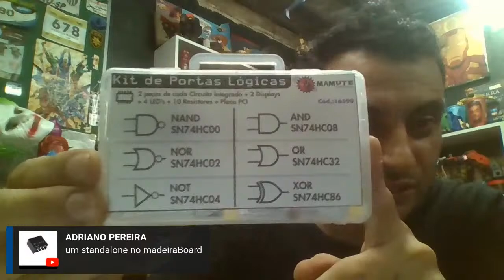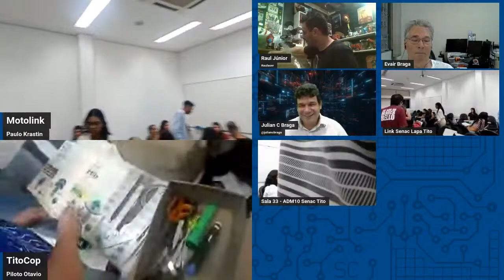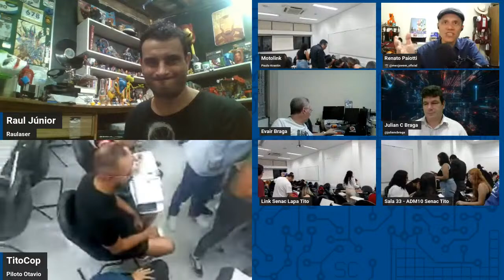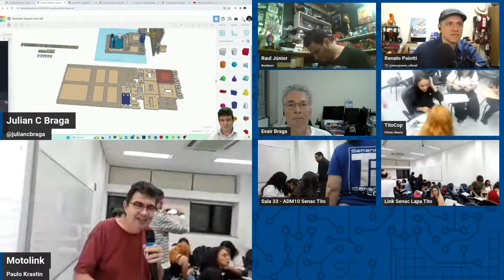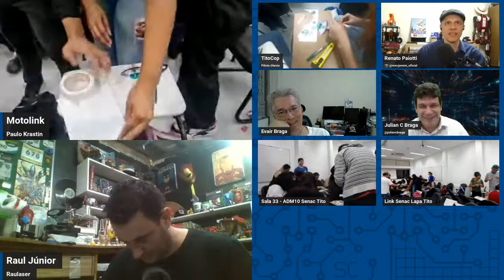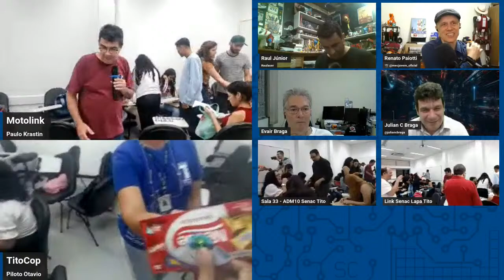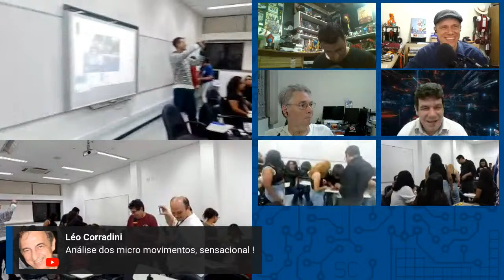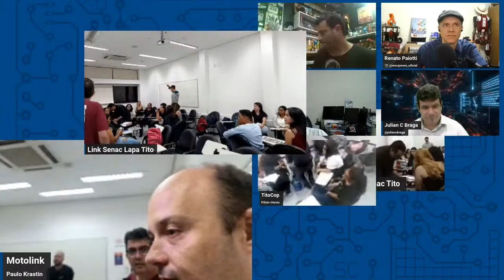Projetos do Prof. Newton C. Braga #24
Nesta série de vídeos os participantes serão desafiados a montar um projeto eletrônico do Prof. Newton C. Braga e explicar o funcionamento do mesmo ao vivo, respondendo a perguntas dos participantes da tela e do chat. Numa segunda etapa os participantes deverão fazer um “upgrade” do projeto escolhido.
Você poderá participar ajudando os participantes em suas montagens, ou montando um projeto do Prof. Newton C. Braga, para isso acesse o nosso grupo no Discord ou ao vivo pelo chat. Bora montar coisas interessantes? Então vem conosco para o nosso Laboratório.

Participantes
Luiz Henrique - Moocalab - @moocalab
Murilo Pinheiro - @eng_murilobrito
Vander Lab - @vander_lab
VanderTronic - @vandertronic_